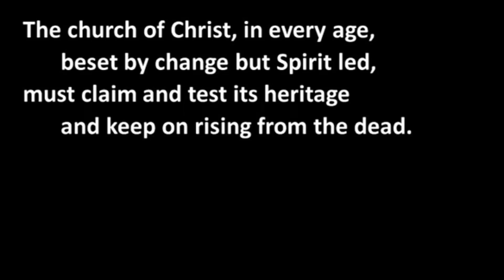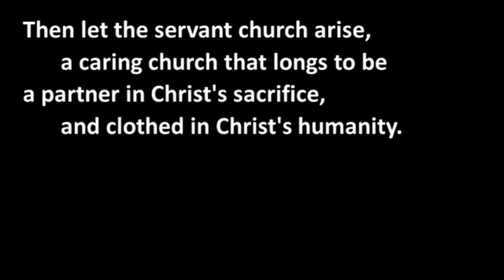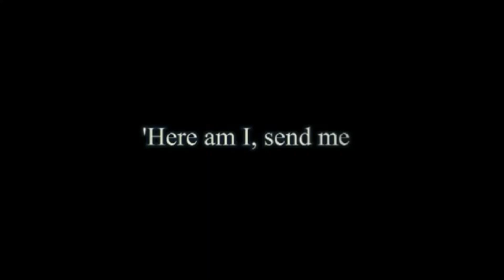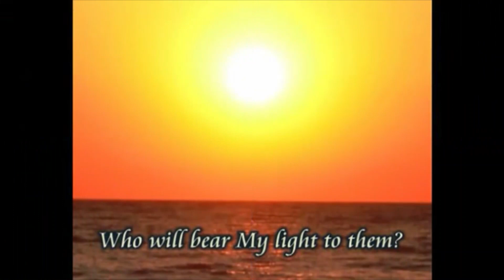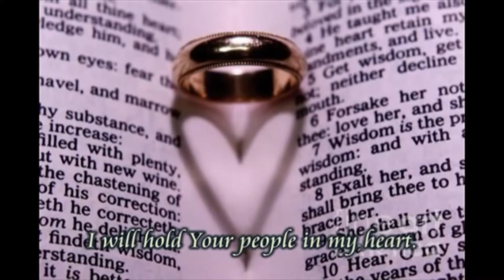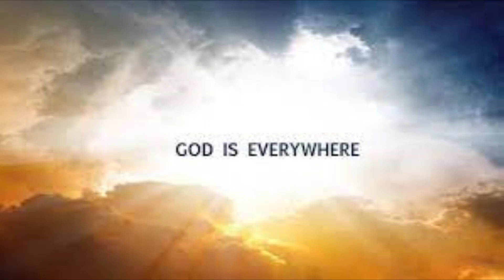Evening Prayer for Friday 13th January 2023